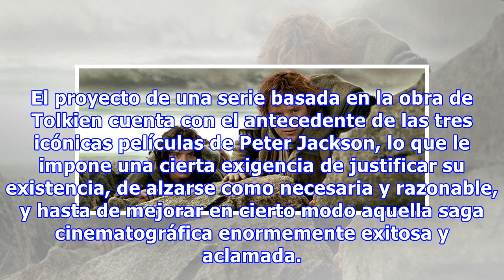¡500 millones! La astronómica cifra que Amazon gastará en la serie El Señor de los Anillos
Amazon ha decidido dar el gran golpe en la producción de series, y buscar lo que todo el mundo ha pasado a considerar potencialmente como la próxima Game of Thrones. Una serie de alta fantasía épica basada en una popular y vasta obra literaria, que significaría el primer gran proyecto verdaderamente...